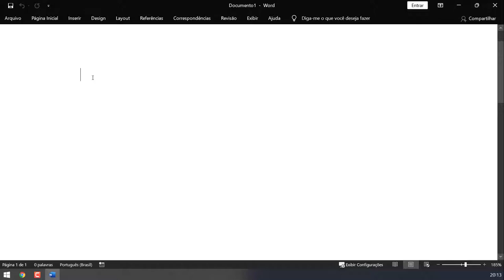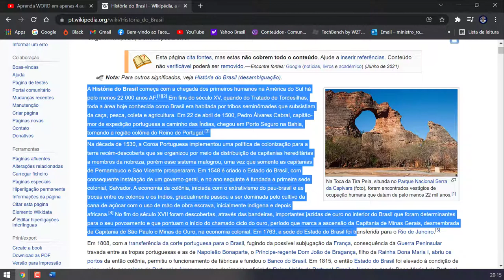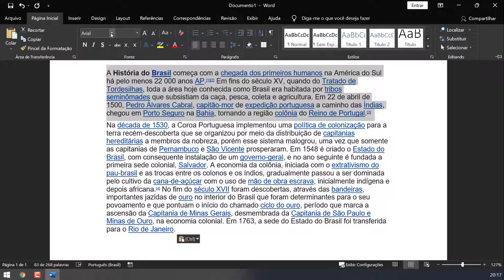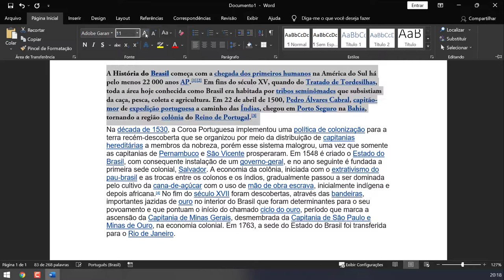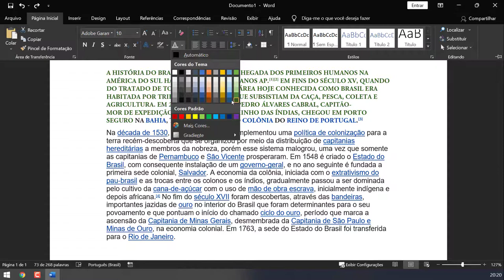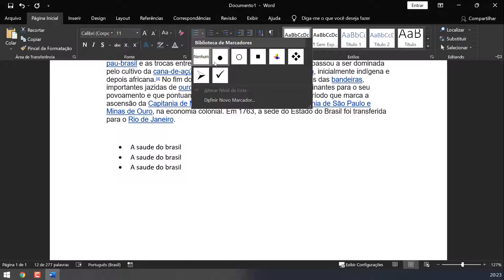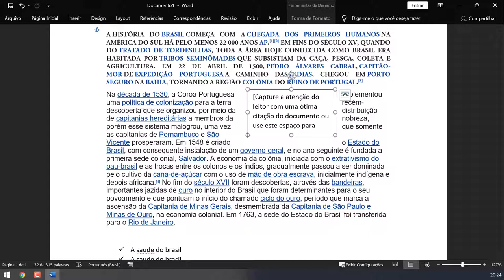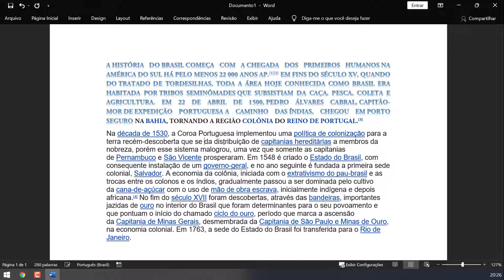Aula 2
Como formatar textos e dicas